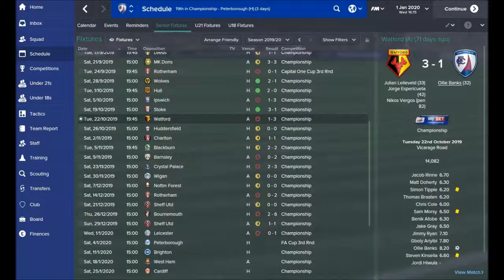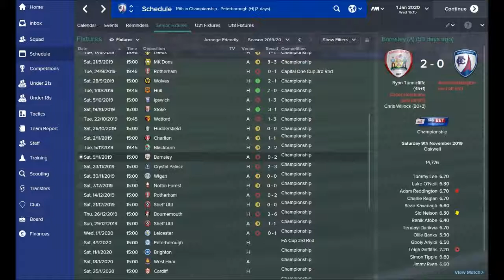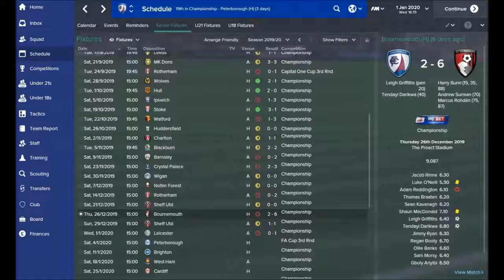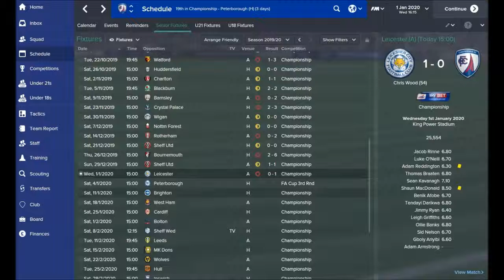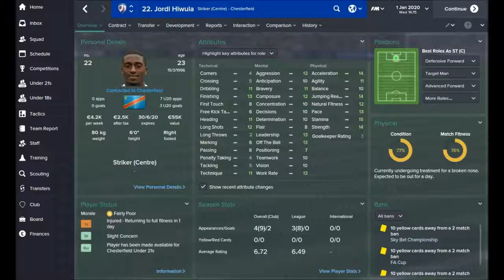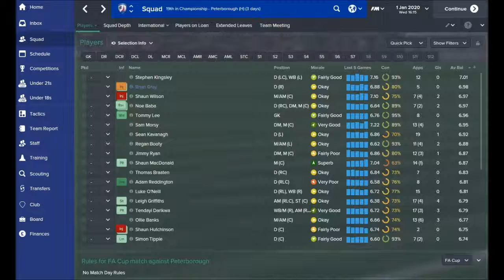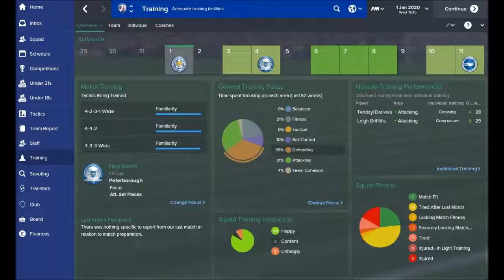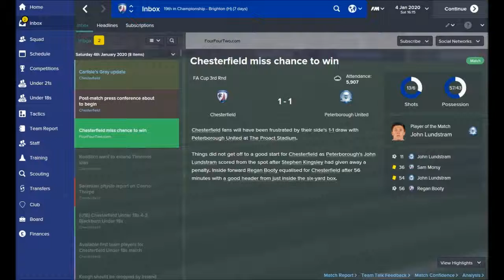Football Manager 2015: Chesterfield of Dreams Part 31 - D/L* Method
*D/L= Drawing/Losing. I say this because it's been a severely long stretch of games without a win in this episode. We drew a League 1 club at home in the FA Cup, so surely we can put on a show for the fans, right?

Want a card icon of your own? Let me know and I'll include the video or playlist of your choice! :)